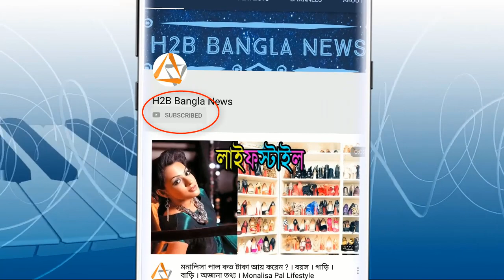[Review] Protidan | Protidaan 5 September | ধরা পরে গেলো শিমূল কী করবে মধু | H2B Bangla News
লাইক করুন আমাদের ফেসবুক পেজ

সবাইকে ধন্যবাদ
Team H2B Bangla News.